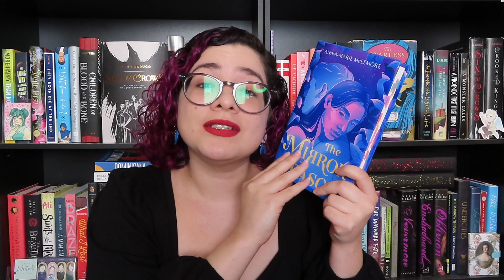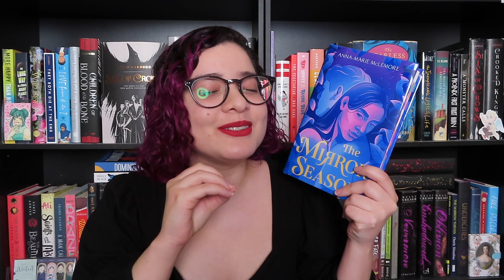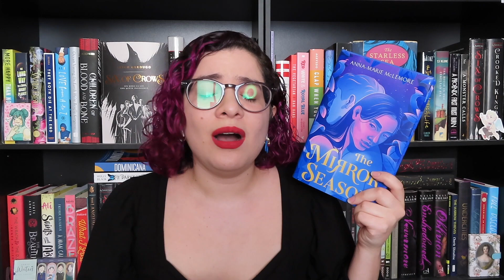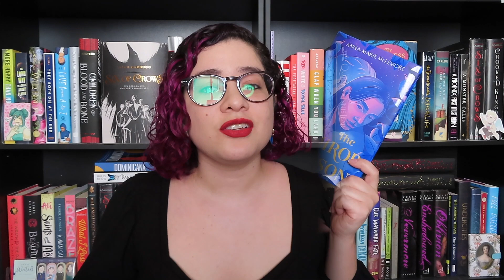The Mirror Season 🌟 Spoiler Free Book Review 🌟 [CC]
Not me finding my fave book of 2021 so early on! I adored this book with the entirety of my being. I cannot believe I was blessed with it.

Also. I apologize for the terrible lighting in this video. The sun did not want to cooperate with me.

Colored Pages Twitter Account. Here you'll find them retweeting content as it is posted for the tour

P.S. Please consider supporting your local bookstore!

If you bought Midnight Sun by Stephenie Meyer, consider donating to the Quileute tribe so they can move to higher ground and out of a tsunami zone: mthg.org